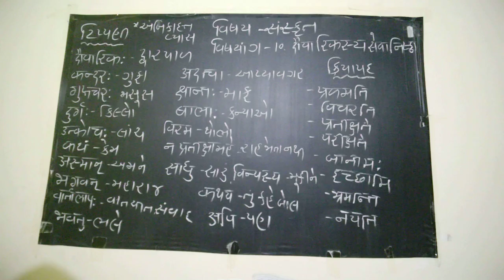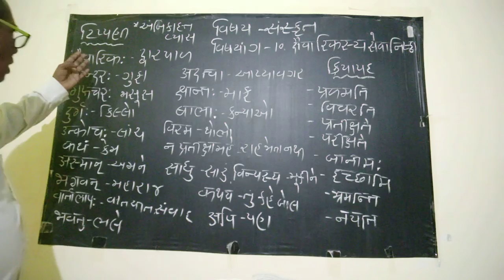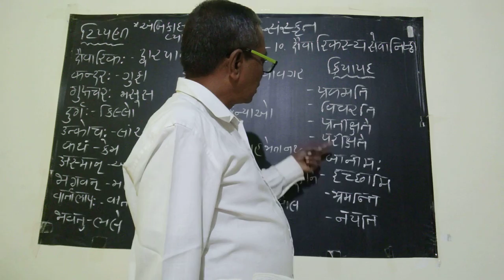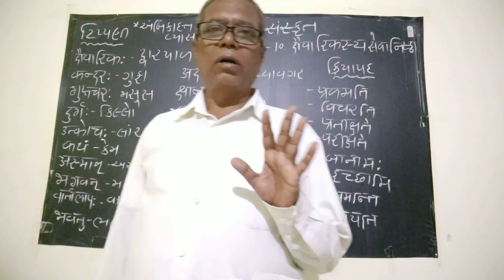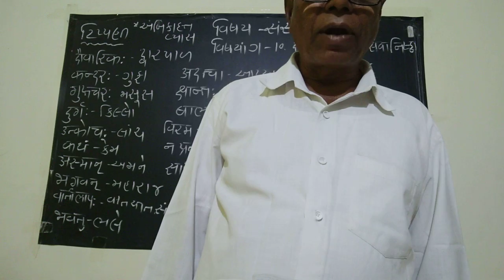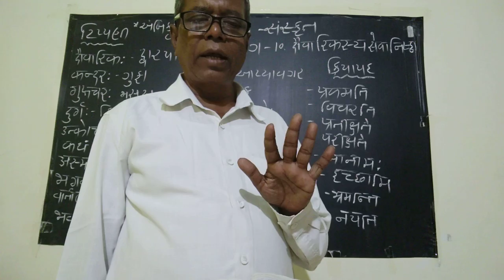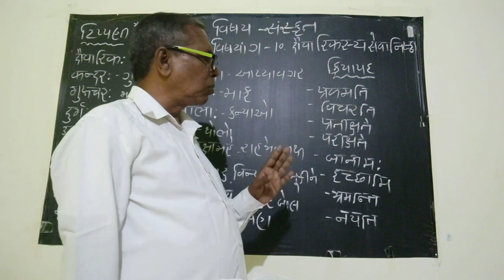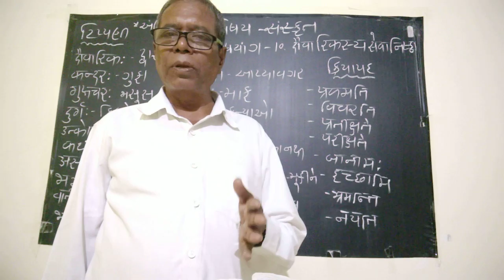Std 9, Sub : Sanskrit, Unit 10, part 1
Sheth J H Sonawala secondary school